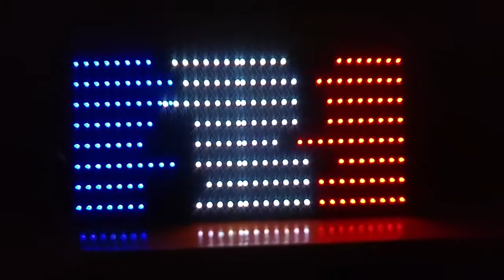Analyseur de Spectre Audio Vive la France ! Matrice LED RGB 64x32 - Arduino Mega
Arduino Mega,
Matrice LED RGB 64x32,
Processing.

Un petit coup de pouce pour acheter du matos pour faire d'autres projets :

Merci.